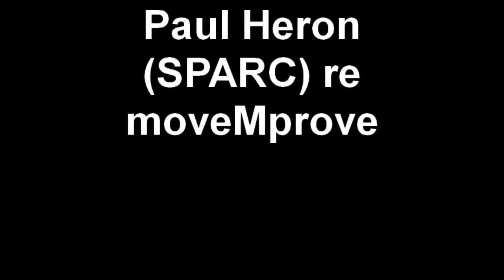GymSports NZ - Paul Heron (SPARC) re moveMprove Foundation Skills Programme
Relationship manager Paul Heron is explaining why GymSports NZ is of interest to crown entity Sport & Recreation New Zealand (SPARC). The moveMprove Foundation Skills programme is designed to build the movement skills required to do sport, martial arts and performing arts.